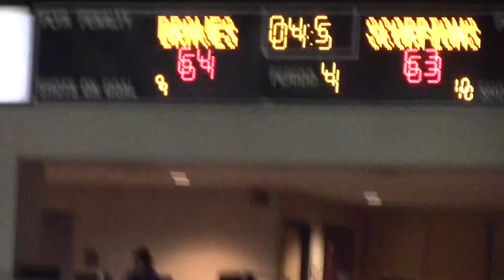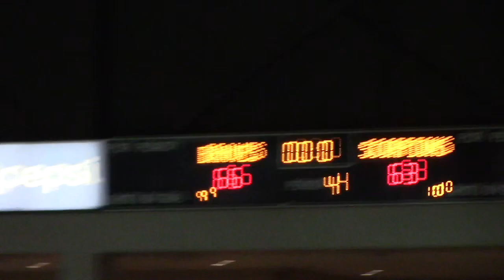San Carlos Lady Braves crazy 20 point comeback. Arizona State Playoffs 2020.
Lady Braves vs Sedona Scorpions. The Lady Braves went into the latter part of the 3rd quarter being down by 20 points, but continued to fight until the last few seconds of the 4th quarter. An impressive, edge of your seat game of the season.